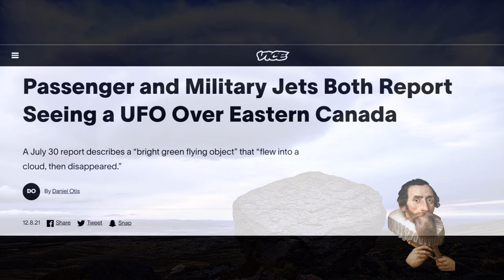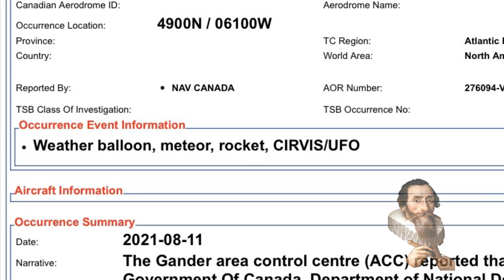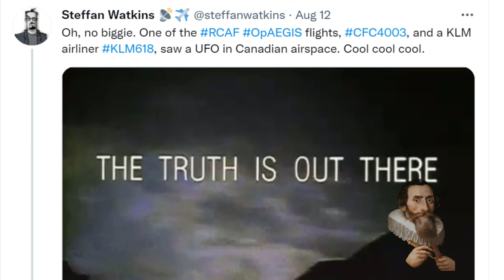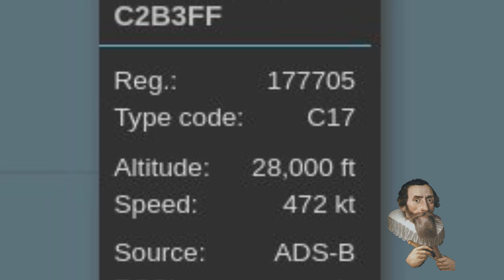Green UFO Spotted in Near-Miss at 27000 FEET!